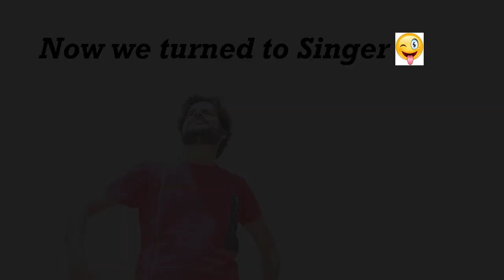Koyla - Ghungte Mein Chanda Hai || Sam & Kumar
Hey Frndz,
This is one of the unplanned videos which we have done the shoot and edit on one day.
Choreography:- Kumar
Dancer:- Kumar & Sam

Kumar is a big fan of Shahrukh khan and this song dedicates to his IDOL Mr Shahrukh.

Hope You like it! Please visit Kumar's karnama page for more Videos.